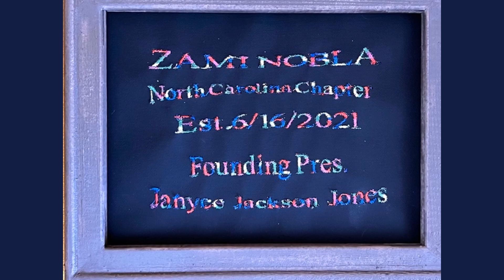North Carolina State Chapter of ZAMI NOBLA Welcomes You!